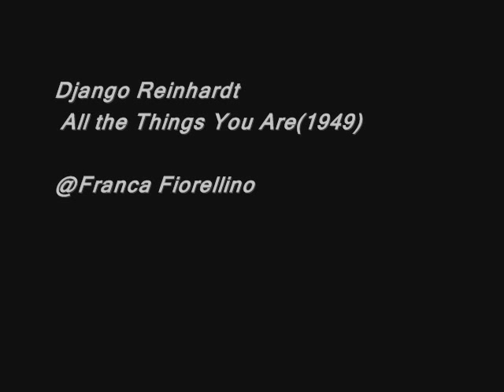Il colore dell'estate- Moses Levy by f.fiorellino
Moses Levy (Tunisi, 1885 -- Viareggio, 1968) è stato un pittore italiano. Nel 1900 si iscrive all'Istituto d'Arte "A. Passaglia" di Lucca e trova come compagno di studi Lorenzo Viani. Levy e Viani frequentano assieme a Firenze anche i corsi della Scuola di Nudo dell'Accademia di Belle Arti tenuti dal pittore Giovanni Fattori. A causa delle leggi razziali fasciste Moses Levy deve lasciare l'Italia, si trasferisce a Nizza e ritorna successivamente a Tunisi. Alla fine della seconda guerra mondiale si trasferisce prima a Parigi e poi a Firenze; dal 1961 si trasferisce a Viareggio che gli consegnerà una medaglia d'oro.